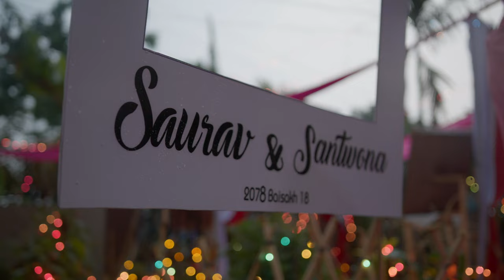Saurav and Santwona || Memoreel Production || Shot on BMPCC 6K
Capturing every precious moment.
Memoreel Production wish your life together will be filled with joy, happiness and lots of love!